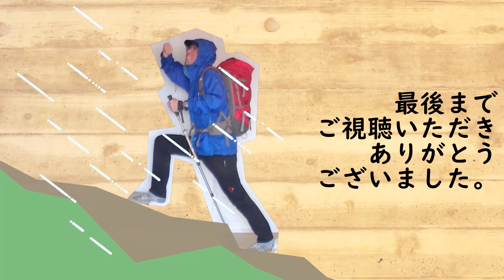某大手メーカー ～「神対応」のお話～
20年使い続けてきた我が家のエアコンがついに故障、、、やむなくメーカーに出張修理を依頼。しかし交換部品が生産終了になっているので、半ば修理を諦めていたのですが・・、まさかまさかの展開が！(；一_一)/

「独り登山の楽しみ方」　amazon kindleから新発売です！

松田ゆう のamazon kindleからの出版物　そこそこ?好評発売中です！
「Outdoor 今昔物語2」

「GPS君とボーイスカウトガール」2巻　amazon kindleから発売中です！

「GPS君とボーイスカウトガール」１巻　amazon kindleから発売中です！

アウトドアグッズの昔と今を面白おかしく体験談とイラストで綴った大人の絵本です↓
「Outdoor 今昔物語」

↑amazonで「松田ゆう」と検索していただいても出てきます。

松田ゆう　you's atelier
（イラストレーターとしての本業のHPです。）